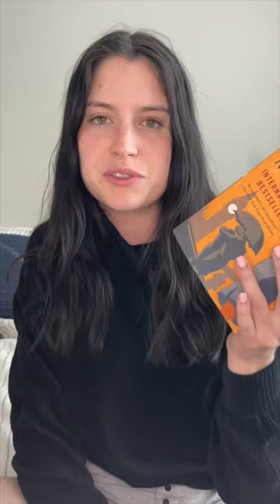book review: maisie dobbs by jacqueline winspear